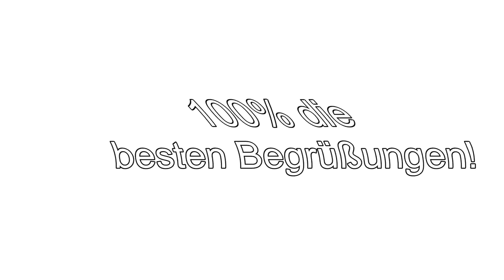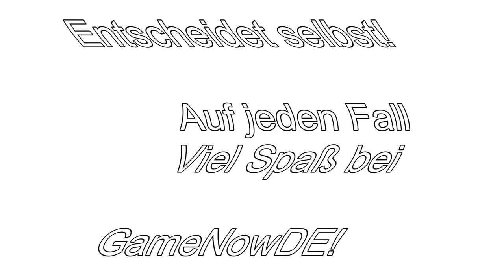Was ist GameNowDE? (Kanaltrailer 1.0)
Im originalen wurden die Lieder von Carsten Bohn ) und anderen, unbekannteren Autoren komponiert.

Lied 1 (Perry Rhodan, Part 1, Carsten Bohn's Bandstand)
Lied 2 (Titel und Autor unbekannt, Rekonstruiert bei Unkown Melodies)
Lied 3 (Titel unbekannt, Autor: Phil Moss (Sammelpseodonym), rekonstruiert bei TheNoiseTracker)
Lied 4 (Die Arnoldskinder reißen aus, Part 1, Carsten Bohn's Bandstand)